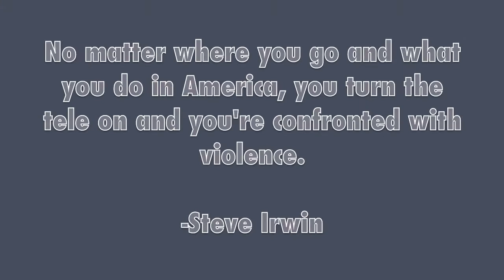Violence Insensitivity Documentary - Square Up!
Video Documentary showing how modern violence in media results in the desensitization of violence to the general public.